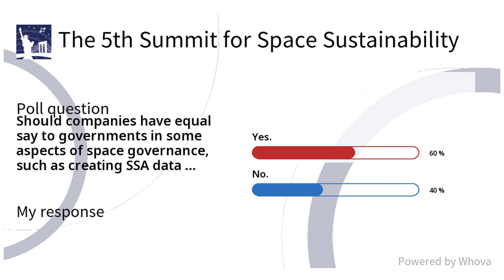PANEL: Can the Space Community Actually Learn Something From Internet Governance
A continuing challenge in space governance is the growing number and type of space actors, including governments, industry, and civil society, who are carrying out and impacted by space activities. Traditional space governance fora are struggling to bring all these stakeholders into the process, especially when it comes to sharing of space situational awareness data and making traffic management decisions. This session discussed how similar problems are addressed in the cyber domain through organizations such as ICANN and the IETF and a way forward for space.

Speakers:
Richard DalBello — Director, Office of Space Commerce, National Oceanic and Atmospheric Association
Mallory Knodel — Chief Technology Officer, Center for Democracy and Technology
Bruce McClintock — Lead, Space Enterprise Initiative, RAND Corporation
Charlie McGillis — Senior Vice-President, Gov't Relations & Strategy, Slingshot Aerospace
Claire Oto — University of Virginia

Moderator:
Brian Weeden — Director of Program Planning, Secure World Foundation